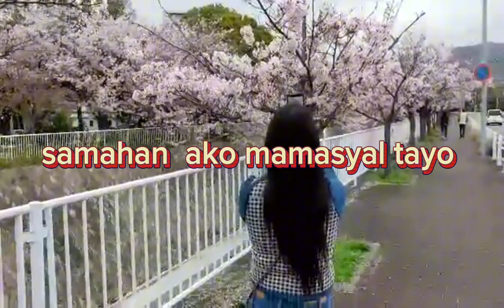sakura sa park ng japan@jenys-g3o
cherry blossoms sakura japan